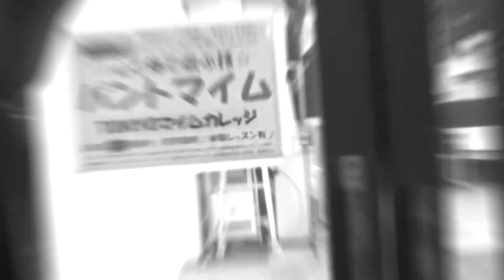「STUDIO EVA Reform Dijest」（ビデパvol.2「密着！スタジオエヴァ大改装」より）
TOKYOマイムカレッジ
ビデオウォッチパーティ
ビデパvol.2「密着！スタジオエヴァ大改装の巻」の番組内でお送りしましたVTR「STUDIO EVA Reform Dijest」をお届けいたします。

番組内で使用したVTRです。

TOKYOマイムシティチャンネルにて生配信！

配信日
2020/9/10(木)

配信時間
19:30〜20:00

出演
スーパーパントマイム伝道師
シスターひろみ

スーパー飲み会マスター
エンジョイJoy

MC
スーパーでよく会いそうな男
ともちー

配信
内田将大

制作
阿部邦子

■「blind picture」 第二次妄想
  細川紘未パントマイム公演

　稀有のパントマイム作家、松田 充博氏と、
　活躍中のパントマイミスト、細川紘未の最強のタッグによる、
　渾身の最新作！

     昨年春、大好評を博した「escape ～第一次妄想～」に続く、
　待望の第二弾、この秋登場！！

 ◎日時：２０２０年
　　　　１０月　９日（金）１９：３０
                           １０日（土）１５：００・１９：００
　　　　　　　１１日（日）１３：００・１７：００

 ◎作・演出：松田 充博

◎主演　　：細川紘未

◎助演　　：日野賢治（萬國四季協會）
　　　　　　鈴木政彦（マイムトループ★グランバルーン）

◎料金：前売　￥２,７００ / 当日　￥３,２００
　         ペア券￥５,０００（前売・予約のみ）
　         高校・大学・専門学校生　￥２,０００/中学生以下 ￥１,５００
          （要学生証提示・要予約）
　　　＊座席数、２０席（予定） お早めにご予約ください♪

◎ご予約：以下のページから、ご予約ください♪

　　　　あるいは、Ｅメールで、お申し込みください。

　　　　件名：「細川公演予約」
　　　　　　　をご記入ください。

　　　　ライズ高踏園（こうとうえん）ビル　地下1階

観劇三昧にてオンライン配信公演も行います。
チケット発売中です。

【オンラインチケット販売ページURL】
・10/9 19:30

・10/10 15:00

・10/10 19:00

・10/11 13:00

・10/11 17:00